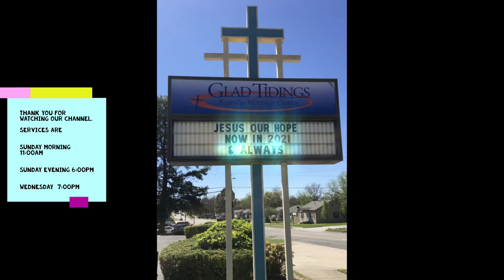Sunday EOM Singing 5 29 22